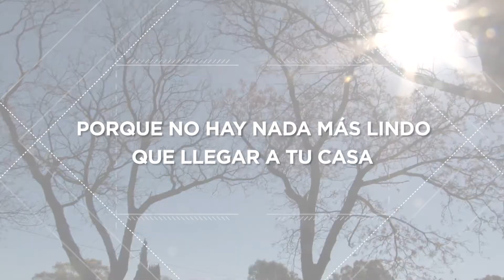PROCREAR en Salto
PRO.CRE.AR. tiene por objetivo atender las necesidades habitacionales de los ciudadanos de todo el territorio nacional, contemplando las diferentes condiciones socioeconómicas y la multiplicidad de situaciones familiares -numerosas, monoparentales, unipersonales, recién constituidas, etc.-.